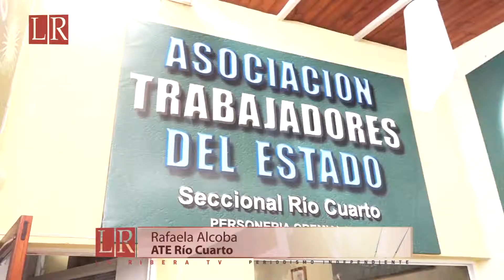La Ribera Televisión - Escala salarial municipal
ATE es el sindicato de los trabajadores municipales con mayor proyección regional en el sur de la provincia. En ese marco, y atendiendo a los acuerdos salariales en los que se está arribando a un acuerdo con las comunas, dialogamos con Rafaela Alcoba - Ciclo 2019